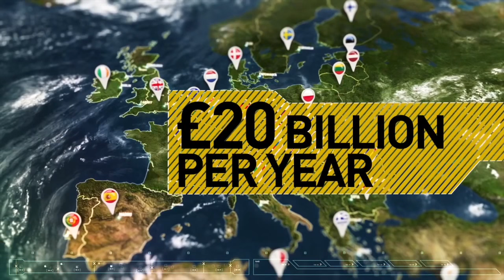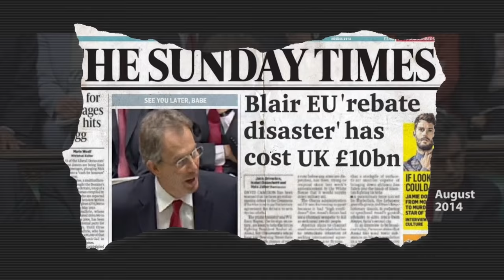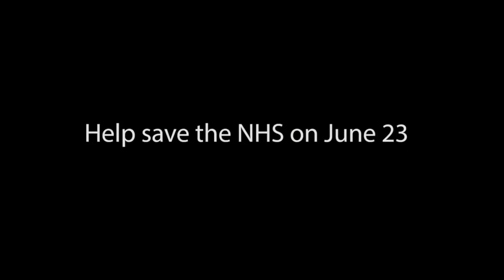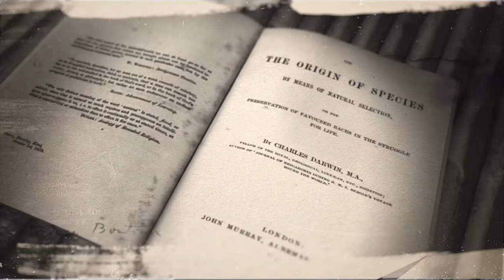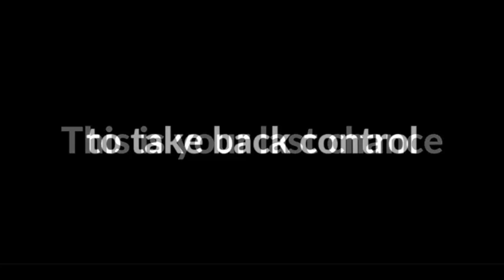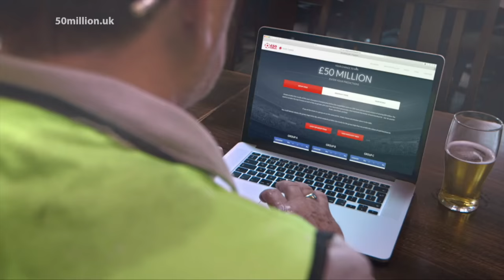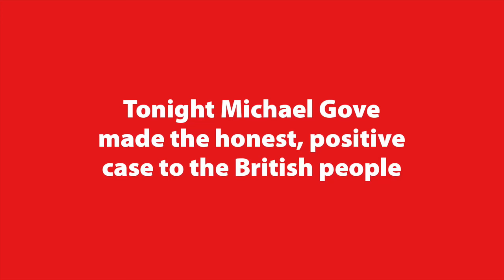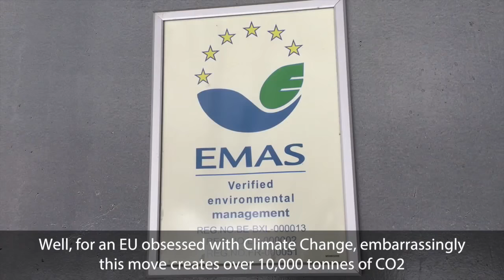Brexit: 10 Most Interesting Ads by the "Vote Leave" Campaign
Leading up to the June 23, 2016, UK referendum on whether or not to remain in the European Union, Vote Leave -- the officially designated lead organization for those Britons campaigning to leave the EU -- has produced some of the most interesting and sophisticated video advertisements supporting Brexit.